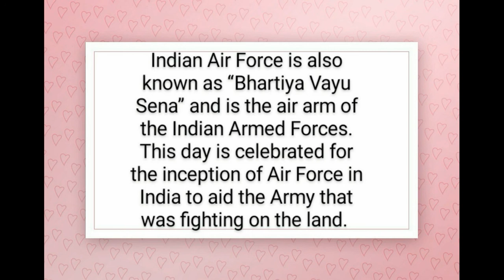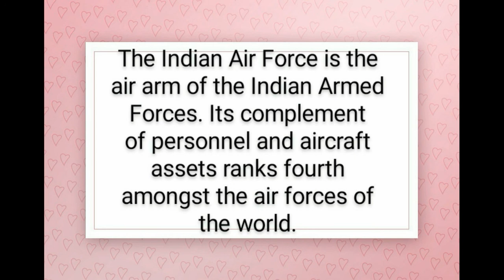INDIAN AIR FORCE DAY 2020 || Indian Air Force day WhatsApp status || Speech on indian Air Force day